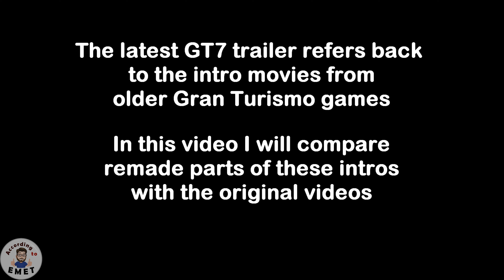Gran Turismo 7 Trailer vs GT 1-2-3-4 Intros Nostalgic Comparison - According to EMET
Comparison of the new 2021 GT7 Trailer with intros of Gran Turismo form 1 to 4. You can see many parts that refer back to the older games :)

Original videos are Property of Sony Computer Entertainment